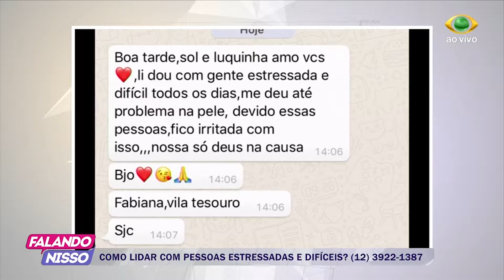FALANDO NISSO 04 04 2018 PARTE 04